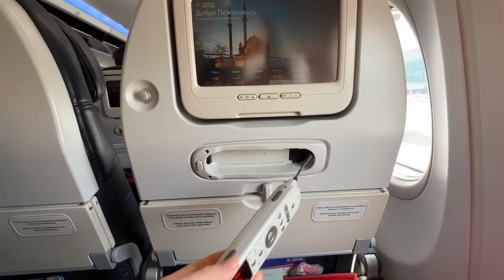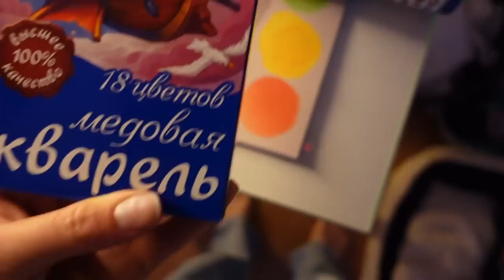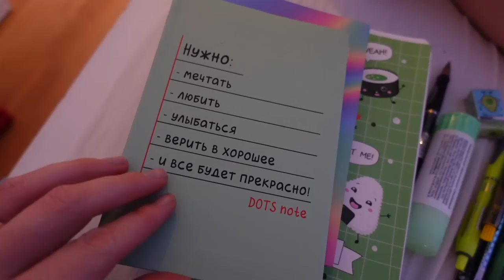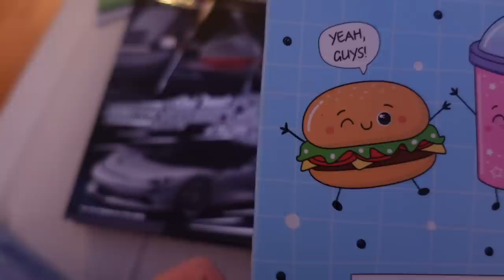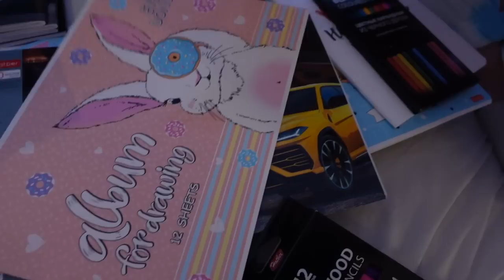ВЛОГ / ✈️МЫ ВЕРНУЛИСЬ ДОМОЙ /🎁 ЧТО ПРИВЕЗЛИ ДЕТЯМ / 😃ПОСТАВИЛИ БАССЕЙН